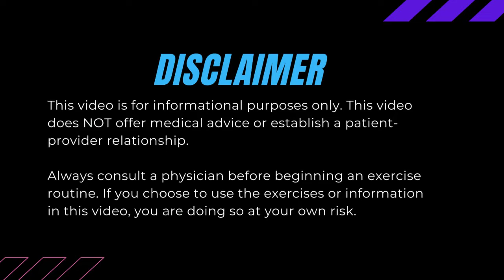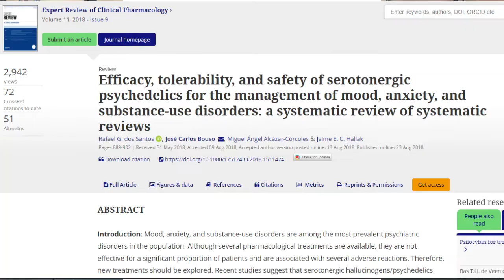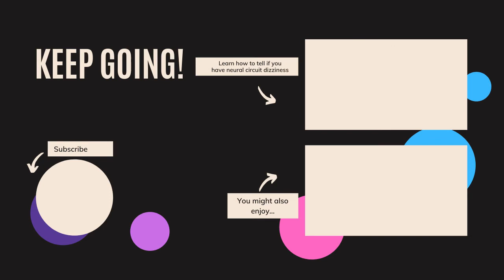Psychedelic Assisted Therapy: could it help people suffering from chronic dizziness & PPPD???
Learn more about the chronic pain research in this podcast episode